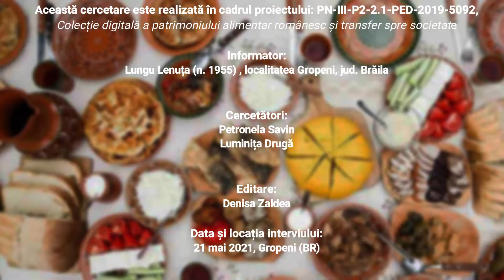Ouă roșii, rețetă povestită, Gropeni, Brăila